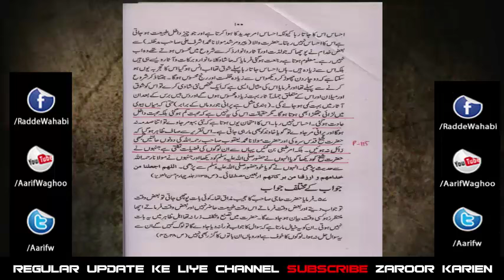Devbandiyon Kawwa Khaniyon ki Behayayi by Abu Arqam Razvi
radde wahabiyat
radde deobnadiyat
radde gair muqallidiyat
radde najdiyat
wahabi expose
wahabi exposed
wahabies expose
wahabies exposed
radde deobandiyat
radde sulah kulliyat
radde wahabiyat
radde wahabiyat
shirk
wahabi expose
wahabies expose
deobandi expose
najdi expose
whabies expose
wahabi expose